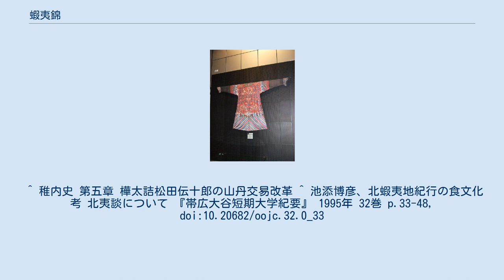蝦夷錦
蝦夷錦（山丹服） 蝦夷錦（えぞにしき）・山丹服（さんたんふく）は、江戸時代に松前藩がアイヌ民族を介した交易で、黒竜江下流から来航する民族から入手した、中国本土産絹や清朝官服のことである。
 かつて中華王朝の明や満州族が建国したツングース系の清王朝は、外交関係を結んだ周辺国や周辺民族から貢物を贈られ返礼品を下賜する交流を行っており、ウリチをはじめとする他のツングース系民族にも清朝の品や中国本土の物産が伝わっていた。
黒竜江下流域（沿海州）には、現在「山丹人」に比定されるウリチが住んでいた。
 江戸時代、蝦夷地の樺太や宗谷に山丹人が来航し、松前藩は当時蝦夷と呼ばれたアイヌを仲介して彼らと交易を行った。
これが山丹交易である。
その交易で様々な中国本土や清朝の品がもたらされ、その代表的な例が雲竜（うんりゅう）などを織り出した満州族風の錦の官服・蝦夷錦である。
当時の参勤交代の際、松前藩主がその清朝風の錦を着て将軍に謁見したところ、将軍は華美なその錦を大いに気に入った。
以降、松前藩は錦を幕府に献上するようになった。
 その際、松前藩はこれが清からもたらされたものだということを知っていたが、それを隠して蝦夷錦と呼び、錦の輸入を独占した。
しかし、その陰には、苦境に立つアイヌがいたのである。
アイヌは蝦夷錦入手のため多額の累積債務を抱え、借財のかたに連れ去られるなど山丹人との間に軋轢があり、蝦夷地が幕府直轄領となった際発覚し問題となった。
 幕府の役人で樺太に詰めた松田伝十郎はアイヌの債務を調査し、支払不可能な分を松前奉行が立て替えて山丹人に支払い、アイヌは債務から救済された。
同時に、松前奉行は山丹交易を直営化、アイヌの大陸渡航も禁じた。
また、その後山丹人は白主会所において江戸幕府に対する朝貢をおこなう結果となった。
 ^ 稚内史 第五章 樺太詰松田伝十郎の山丹交易改革 ^ 池添博彦、北蝦夷地紀行の食文化考 北夷談について 『帯広大谷短期大学紀要』 1995年 32巻 p.33-48, doi:10.20682/oojc.32.0_33